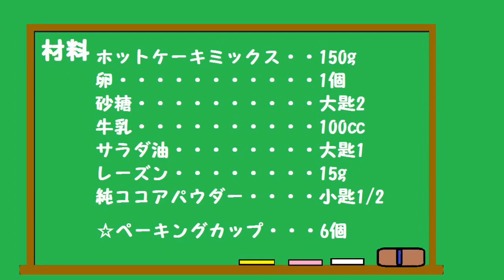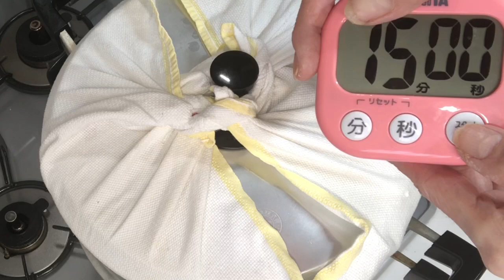ホットケーキミックスで簡単！ふわふわ蒸しパン♪【一つの生地でレーズン&ココアマーブルの2種類作ります】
42回目は
蒸しパンです。
一つの生地で2種類作りました。
ホットケーキミックス使用で混ぜるだけで
とても簡単に出来ます。
蒸し器使用でとってもふっくら出来ます。
甘さも控えめでおやつや簡単な食事にも
レーズンとココアを少し入れたマーブル
の2種類楽しめます。
宜しければ作ってみて下さい。
材料
　　ホットケーキミックス　　150g
　　卵　　　　　　　　　　　1個
　　砂糖　　　　　　　　　　大匙2
　　牛乳　　　　　　　　　　100㏄
　　サラダ油　　　　　　　   大匙1
　　レーズン　　　　　　　　15g
　　ココアパウダー　　　　   小匙1/2

まだ始めたばかりで、お見苦しい
お聞き苦しい点もありますが
還暦からの新しい挑戦なので
長い目で見て頂けたら嬉しいです。